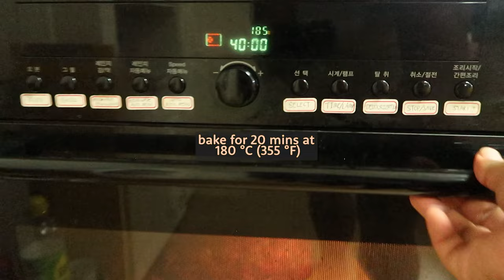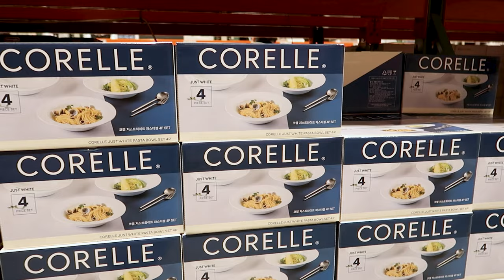Meatloaf , Pork Tonkatsu Recipe & Bulgogi PizzaㅣCostco Grocery Haul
Hey you guys, it's Jamie here!Thanks for coming to my channel and watching this vlog☺️In this vlog, I made easy peasy meatloaf recipe and PorkTonkatsu recipe.
I also went to Costco for grocery shopping and for sure grabbed a lot of fruits since summer fruits are the most delicious
!I hope you guys love this vlog💕